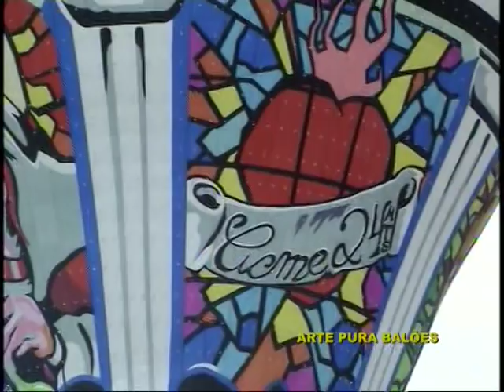BAÚ DO BOZO - PIÃO 24 MTS - ACME E COLORIR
BELO PIÃO SOLTO EM FEVEREIRO DE 2009.